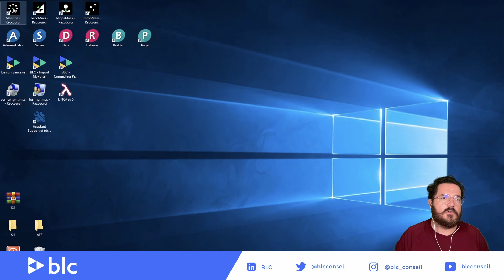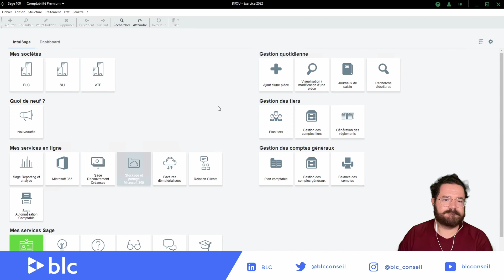Sage 100 Comptabilité V9 - Identité visuelle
Découvrez la nouvelle identité visuelle de votre application : nouvelles couleurs, nouveaux boutons...